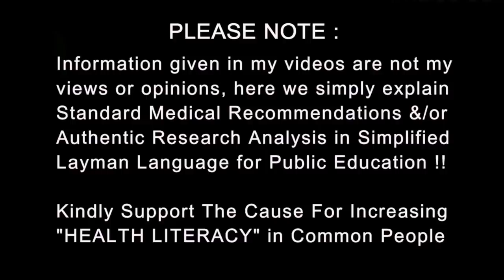Top 10 Health & Diet Tips | Lose weight & Control Sugar This Diwali | Dr.Education (Hindi + Eng)